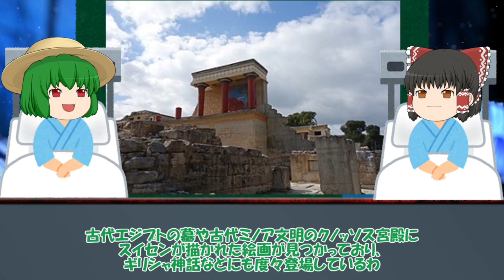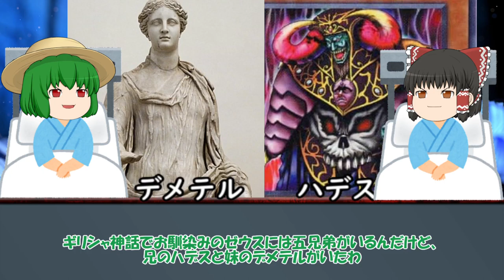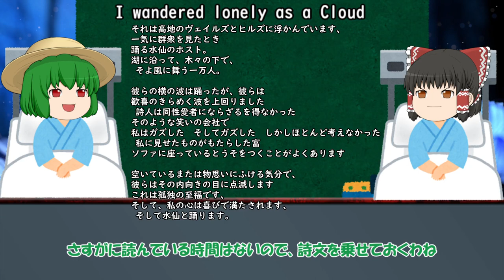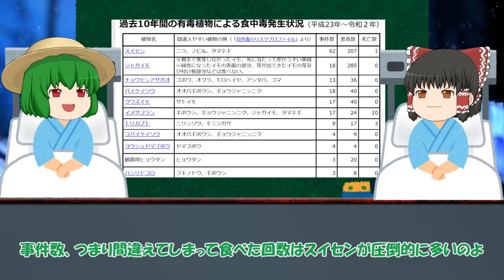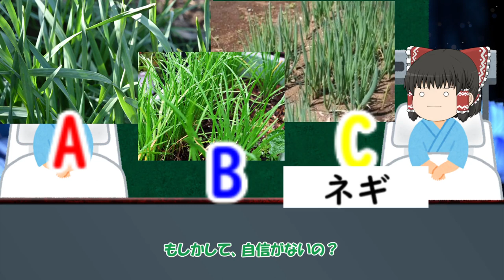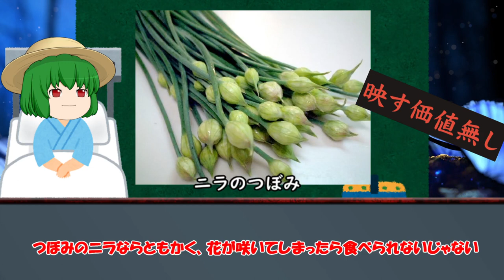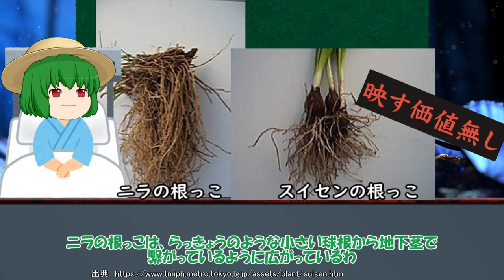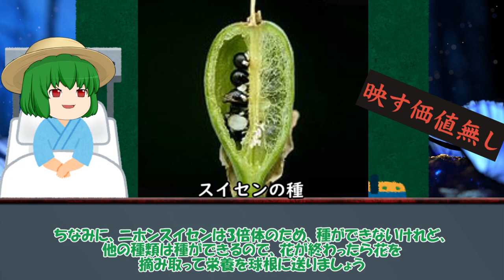【ゆっくり植物解説】最も食べられちゃう毒草 スイセン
住んでいる地域でも、まん延防止発令でそう・・・
ワイは今週の関西ランフェスタに行きたいんや！！
もし中止なら、洋ランを買う予定の金でポケモンアルセウス買うわ

画像出典
いらすとや　様
写真ＡＣ　　様
pixaby　　　様

使用音源
DOVA-SYNDROME　様
魔王魂　　　　　 　様
効果音ラボ　　　　様
ニコニコ・コモンズ様